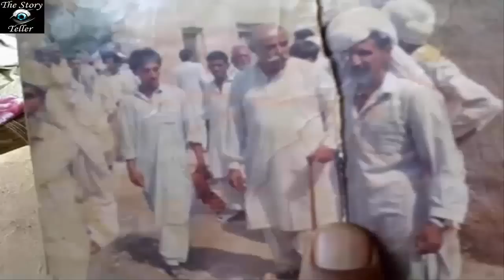Muhammad Khan Dhurnalia Full Life Story - Muhammad Khan Dakoo 2018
Famous Gangster Muhammad Khan Dhurnalia Full life Story 2018 - Pakistani Gangster - Pakistan Underworld